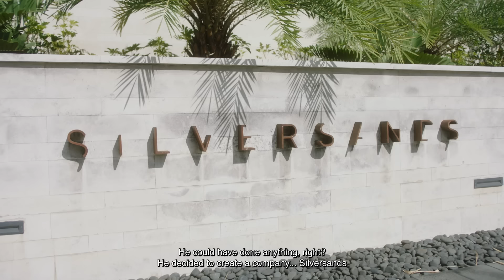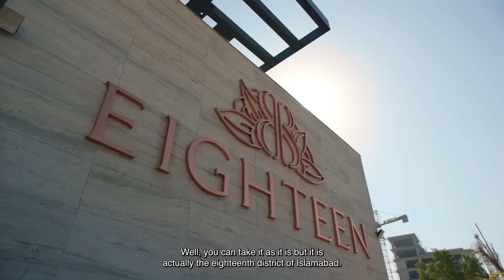ORA: A Journey Through Time | Episode 1/5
Episode 1: The Story of ORA

Chairman Naguib Sawiris’s vision and the determination of the Management team led to the creation of something truly exceptional in 'Past, Present, Future: Reimagined' featuring the captivating story of ORA, tracing its origins, and charting its evolution over a period of seven years of unprecedented growth, expansion, and unparalleled success.